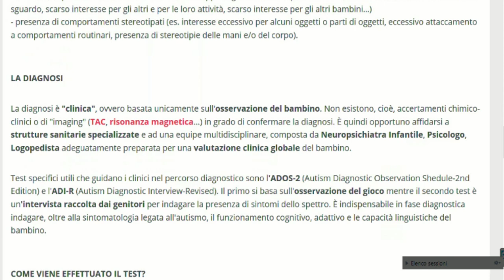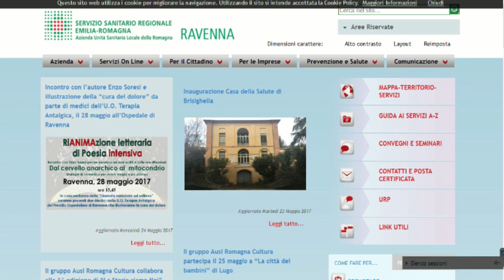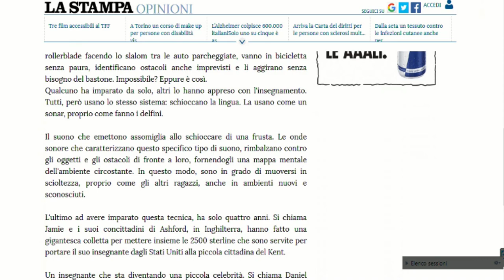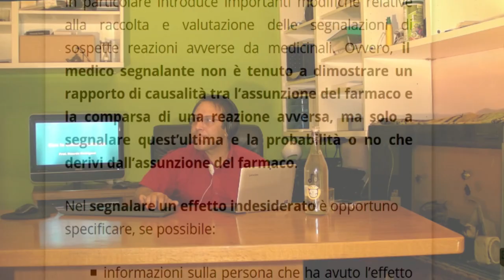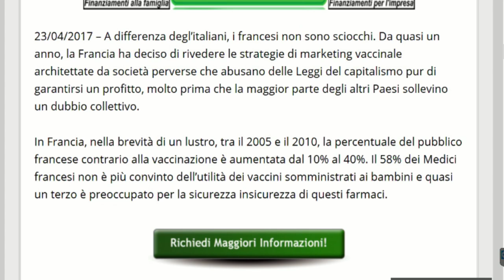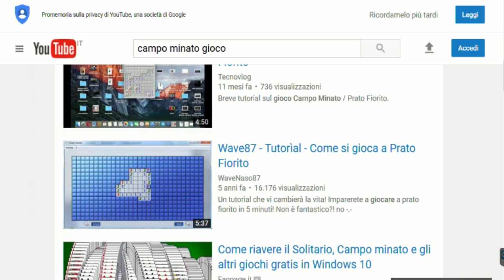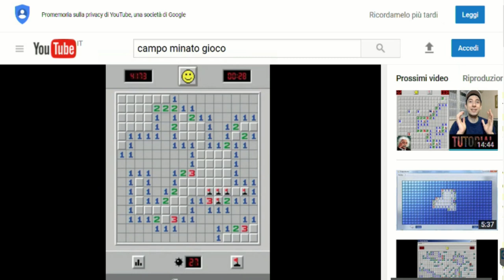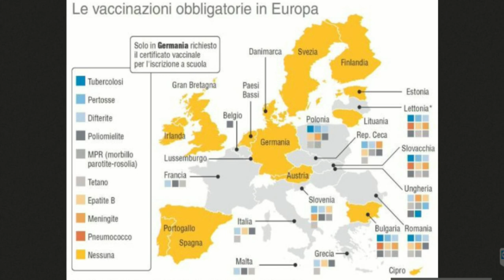Facciamo chiarezza sui vaccini.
Complotti. Autismo ed effetti collaterali. Immunità del Gregge. Decreto della Lorenzin.
Questo video vuole trattare in modo onesto il tema dei vaccini non vuole essere nè provaccinista, nè antivaccinista ma vuole sfatare soltanto alcuni miti emersi da lunghe chattate su FB e nei forum. Se vi interessa l'argomento guardate il mio video.

Attenzione nel video c'è una imprecisione un errore non voluto. 　 quando parlo di parkinsonismo. Non tutti i casi di parkinsonismo non si possono osservare con esami chimico-clinici (TAC, Esame del Sangue, ecc). In alcuni casi di parkinsonismo le cause sono ben definite dagli esami diagnostici. Lo spiegavo ma ho tagliato erroneamente il pezzo in fase di montaggio.